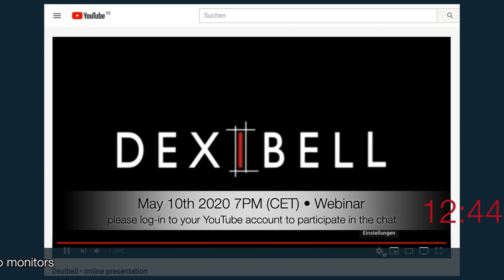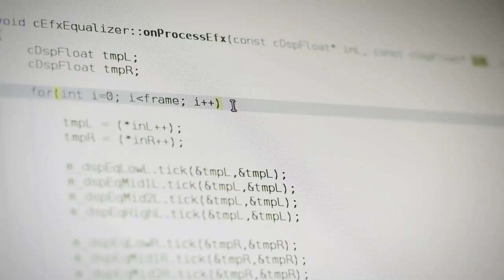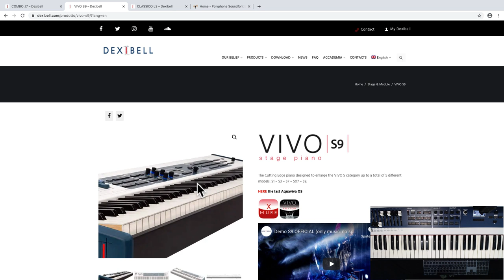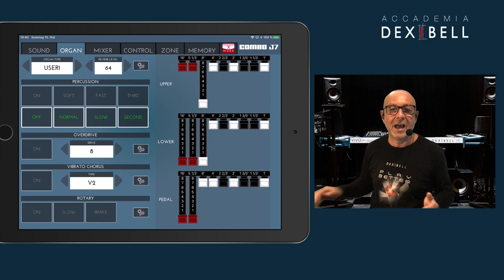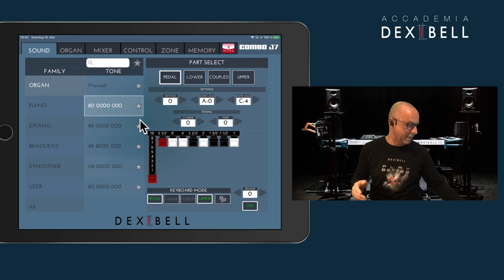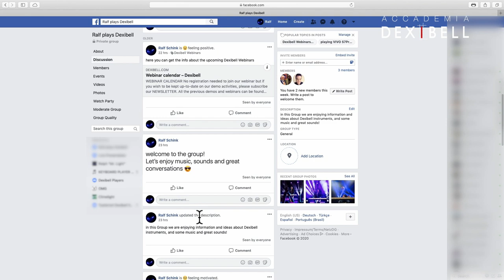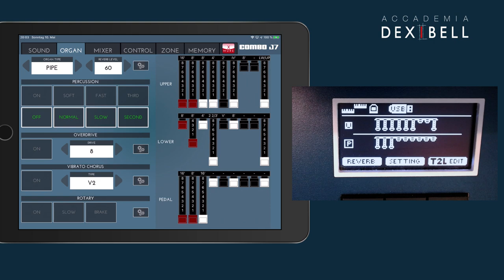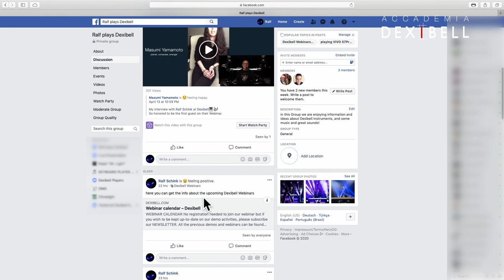Webinar n°6 (The Organ Sounds)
TONE-WHEELS, TRANSISTORS & PIPES! ONE KEYBOARD TO RULE THEM ALL.
EXPLORING THE DEXIBELL VIVO S9 & DEXIBELL COMBO J7.

Ralf Schink will take you on a journey through the legendary organ sounds and musical styles playing the tone-wheel, transistor, and pipe organ emulations found in the DEXIBELL VIVO S9 and DEXIBELL COMBO J7 keyboards; including tips and tricks on creating and modifying organ patches using our patented T2L (True to Life) parameters and audio effects.

No subscription needed,
Sunday May 10th 7:00 pm (CET time)

   16:38   Opening tune
   18:01   Introduction
   22:21   Combo J7 description
   25:00   Dexibell Piano sound engine description - Piano and E.Piano sounds review
   41:02   Synth sounds review
   43:18   What is behind opening tune
   47:01   Interview with Guido Gennari  - Dexibell Sound Development team
   56:48   Vivo Editor and Organ parameters
   58:28   T2L parameters for Organ sounds
1:13:41   "Ralf Plays Dexibell" Facebook group introduction
1:20:01   Special Guest: Mauro Goia
1:32:31   Introduction to closing tune
1:34:39   Closing tune